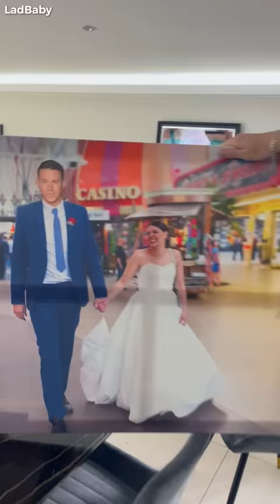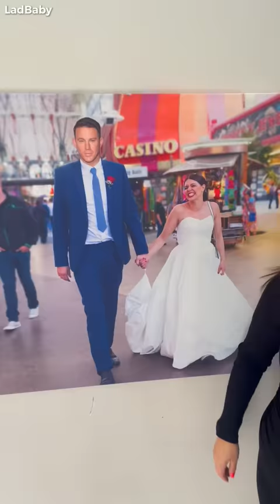When Mum makes Dad cry on their wedding anniversary 😭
See what happens when Mum gets Dad a wedding anniversary present that makes him cry 🤣 Who else wants one of these for their anniversary? 🤣